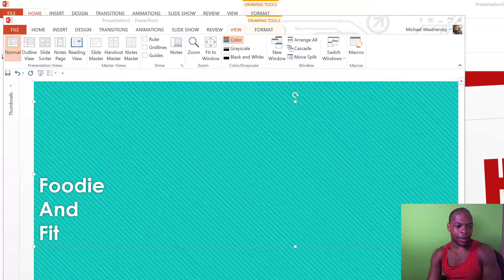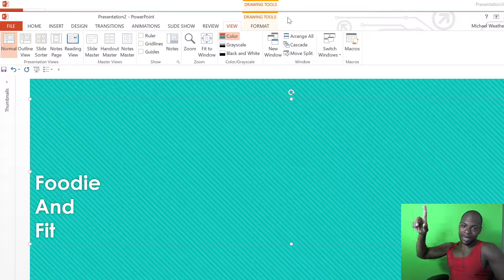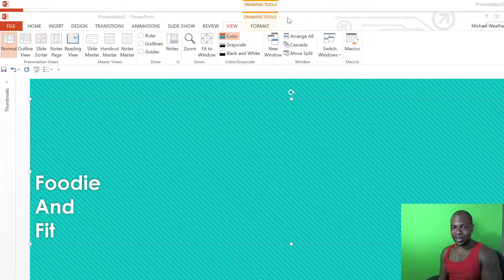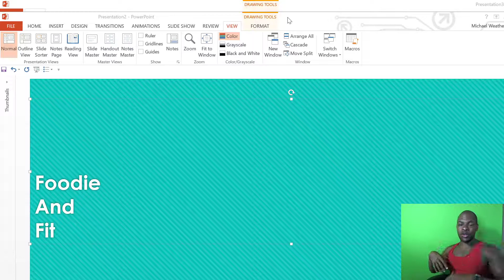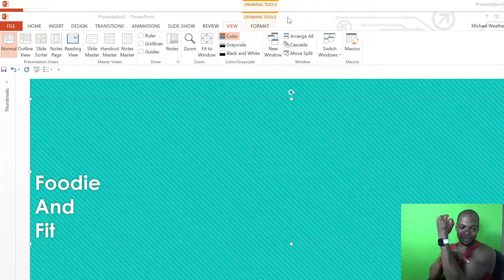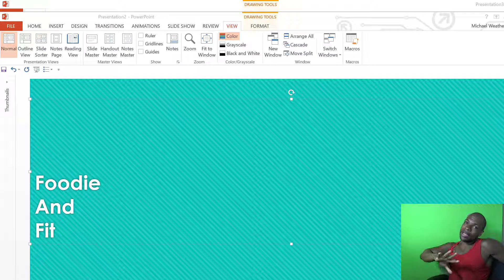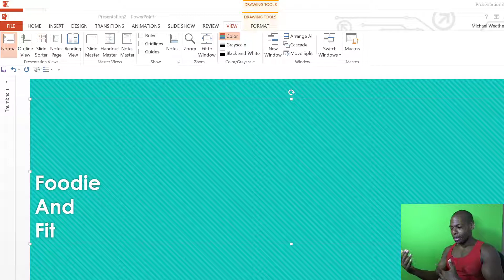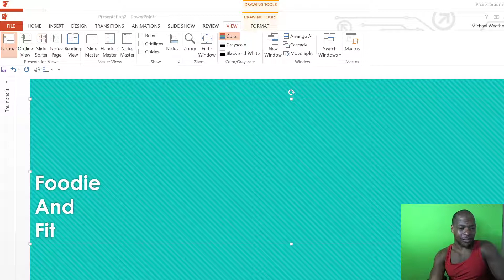Considering a Home Workout? Which One Should You Choose.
In this video I talk about several options when it comes to working out during the shelter in place.  From running, to walking, to HIIT, to weight lifting, what should you consider when choosing a workout?